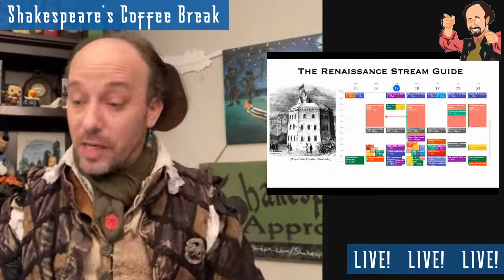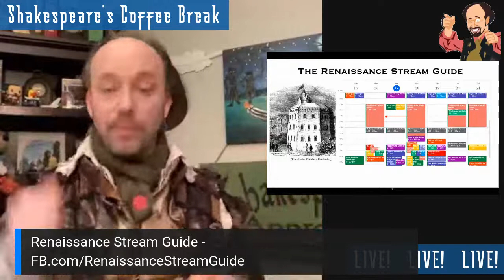The Triumphant Return of Vince Conaway to Shakespeare's Coffee Break!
The inimitable Vince Conaway - hammer dulcimer player, bohemian, super genius, and friend - is back with your friendly, neighbourhood Shakespeare on today's Coffee Break!

Follow Vince in all the places!

Throw a coin to your salterista!

Save $5 off of your order of $50 or more using my special code, DeathByFluffyKittens

Follow your friendly, neighbourhood Shakespeare on social media!

Want to become a sponsor of the show or have a thought to send to The Bard?